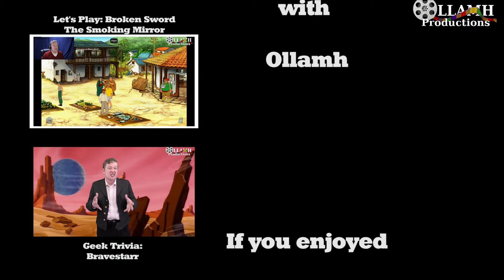Time for a relaxing game of Battleship Let's Play Space Quest 5 part 4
A nice relaxing time with the crew.